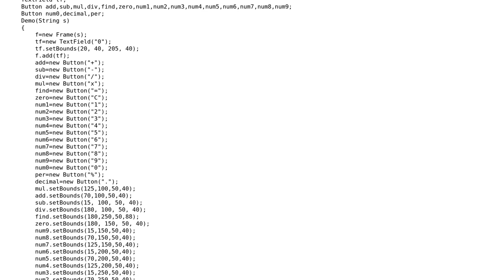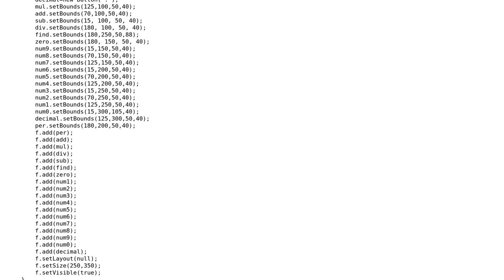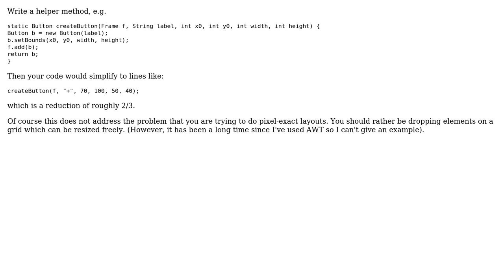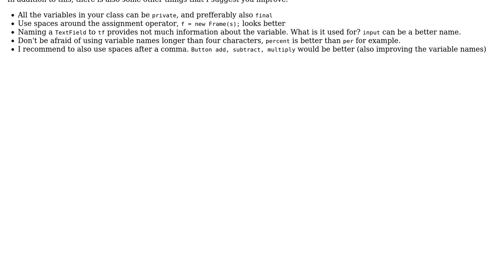Shortening calculator project code (3 Solutions!!)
Shortening calculator project code

With thanks & praise to God, and with thanks to the many people who have made this project possible! | Content (except music & images) licensed under CC BY-SA | Music | Images & others | With thanks to user Simon Forsberg user Sajal Arora user Pulah Nandha user Pimgd user amon and the Stack Exchange Network Trademarks are property of their respective owners. You are responsible for your own actions.